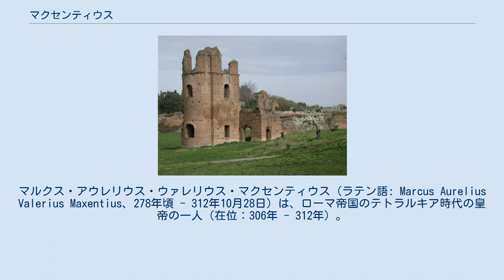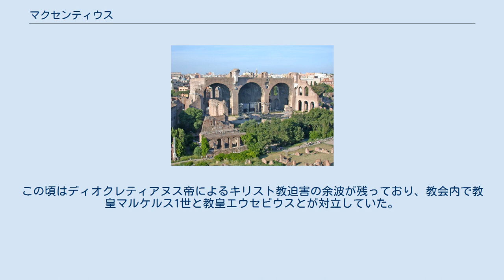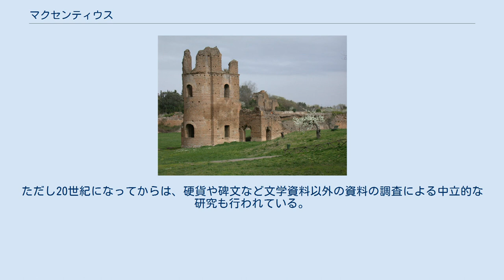マクセンティウス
マルクス・アウレリウス・ウァレリウス・マクセンティウス（ラテン語: Marcus Aurelius Valerius Maxentius、278年頃 - 312年10月28日）は、ローマ帝国のテトラルキア時代の皇帝の一人（在位：306年 - 312年）。
皇帝マクシミアヌスの息子で、ガレリウス帝の義理の息子であった。
 マクセンティウスの生年月日は正確には不明であるが、278年頃だと思われる。
後の皇帝マクシミアヌスとその妻エウトロピアとの間に生まれた。
 父マクシミアヌスは285年に皇帝となり、マクセンティウスはいずれ皇帝の座を継ぐものと見なされて育った。
しかし、父とディオクレティアヌス帝とが共同統治している期間には、マクセンティウスに特別な戦歴や政治的な経歴は見当たらない。
詳しくは不明だが早い時期に、副帝ガレリウスの娘ウァレリア・マクシミラと結婚し、後に長男ウァレリウス・ロムルス（295年頃 - 309年）と次男（名前は不明）の2人の息子を持つ。
 父マクシミアヌス帝とディオクレティアヌス帝は305年に揃って退位し、それまでテトラルキア（四分統治）の副帝だったコンスタンティウス・クロルスとガレリウスとが正帝になった。
後継者候補には前皇帝の息子マクセンティウスとコンスタンティウス帝の息子コンスタンティヌスとがいるにもかかわらず、新しい副帝にフラウィウス・ウァレリウス・セウェルスとマクシミヌス・ダイアとが就任した。
ラクタンティウスの「Epitome」によると、ガレリウス帝はマクセンティウスを嫌っており、彼を後継者から外すようディオクレティアヌス帝に働きかけたという。
また、ディオクレティアヌス帝自身もマクセンティウスは皇帝として軍を率いるには能力不足と考えていたのだろう。
結局、マクセンティウスはローマから数マイル離れた地所に隠居することになった。
 翌306年にコンスタンティウス・クロルスが死去した。
彼の息子コンスタンティヌスは皇帝に名乗りを上げ、結果的に副帝となることをガレリウス帝に認めさせた。
コンスタンティヌスの成功が先例となり、同じ年の後半にマクセンティウスも継承問題を起こすこととなる。
 フォルム・ロマヌムにあるマクセンティウスのバシリカ。
ライバルであったコンスタンティヌス1世が完成させた。
代表的な古代建築の一つ。
 首都ローマでは新しい皇帝についての噂が広まった。
その内容は、今までローマ市民だけは免除されていた人頭税が課税されるという話と、ローマに駐在するプラエトリアニを解散するという話であった。
この噂に反発して首都ローマで駐屯隊が暴動を起こし、その将校たちがマクセンティウスに皇帝の座に就くよう依頼した。
将校たちは、コンスタンティヌス帝も、自分と同じように皇帝の息子という立場にあるマクセンティウスには文句を付けまいと考えたのである。
マクセンティウスはその依頼を受け、首都の駐屯隊への寄付も約束した上で、306年10月28日、公に皇帝就任を宣言した。
この皇位簒奪はほとんど無血（ゾシムスによると犠牲者は1人だけ）で、ローマ長官も地位を保ったままマクセンティウスの配下になった。
 ルカニアの宮殿で引退生活を送る元皇帝マクシミアヌスにも共謀の依頼が向かっていたが、このときには、彼は復権を断っている。
 マクセンティウスは、イタリアの中央部以南、コルシカ島、サルデーニャ島、シチリア島、アフリカ属州で皇帝と認められる立場を勝ち得た。
イタリア北部は依然としてミラノにいる西方正帝セウェルスの統制下にあった。
 当初マクセンティウスは、正帝ガレリウスから正式に地位を承認されることを期待して、自らは正帝や副帝などは称さず「プリンケプス・インウィクトゥス」（無敗の第一人者）の称号を名乗った。
しかし、ガレリウス帝が公認することはなかった。
ガレリウス帝はマクセンティウスに同情していたと言われるが、コンスタンティヌスやマクセンティウスを真似て勝手に皇帝を名乗りだす者が現れることを防ぐ必要があった。
コンスタンティヌスによる皇位僭称に対しては、ガレリウス帝は、それがテトラルキア制度として正統的に皇位継承されたかのように体裁を整えた。
このような対応を採った一因は、コンスタンティヌスの場合は父の軍団と領土をしっかり支配していたことだったが、マクセンティウスは事情が違った。
マクセンティウスはテトラルキアでは認められない5番目の皇帝になってしまう上、彼の命令に従う軍団はわず...